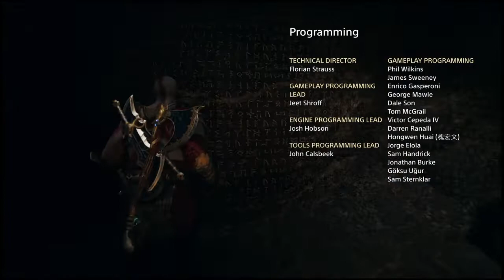God of War Ending